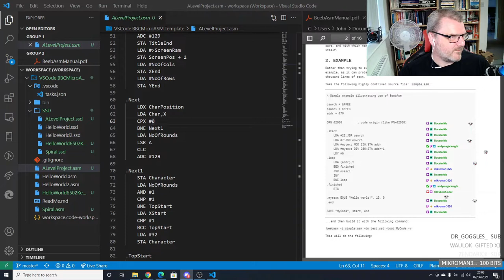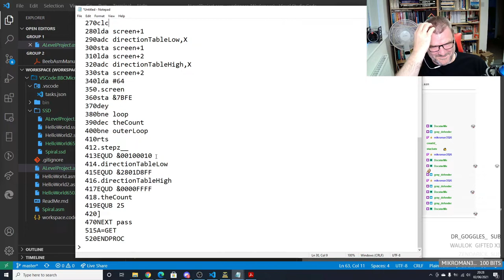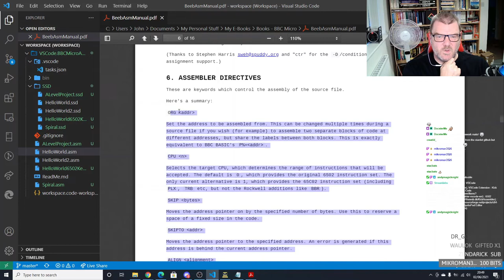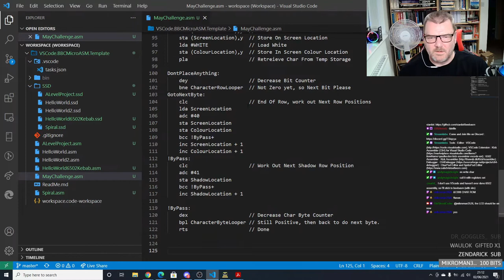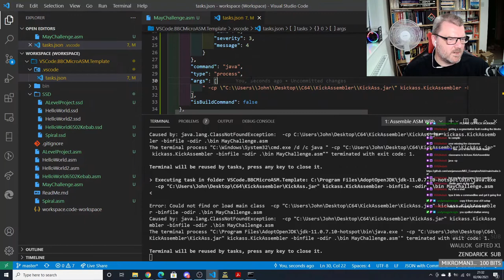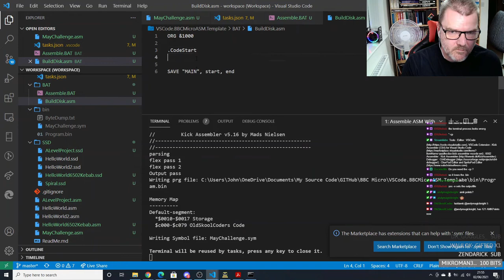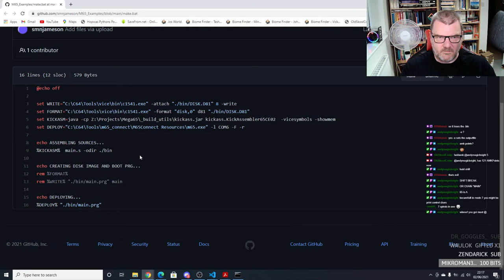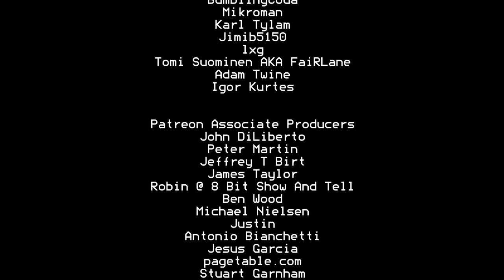Tutorial 42 : Ep-05 - Playing With a BBC Micro (6502)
In this video series we look at the 6502 Assembly Language, some of my programs and then how to code in assembly, I hope you like this different British Machine, as I love it because I schooled on it :)

This stream took place on 3rd June 2021

Forum : forum.OldSkoolCoder.co.uk

Stuart Hurst

Juergen Pichler
Mark Shepard
G^Ray Defender
Raven
WauloK

HybridGrid
Adam Sommer
Gregor Gramlich
Amok
Dale Andrew Darling
Docster
AndyMagicKnight
Cyb3rfly3r
Stacy Bates
BumblingCoda
Mikroman
Zsolt Tarczali (Hasenbeck)
Jimib5150
Lxg
Tomi Suominen AKA FaiRLane
Adam Twine
TwitchIgor

John DiLiberto
Peter Martin
Jeffery T Birt
James Taylor
Robin @ 8 Bit Show And Tell
Karl Tylman
Ben Wood
Michael Nielsen
Justin
Antonio Bianchetti
Jesus Garcia
Pagetable.com
Stuart Garnham
Zerfall
TriGaDe
Phaze101
Edi Frankovic
RetroSteve
Lycoris4
Mark Kaufmann
David Pickford
Wayne Bushby
Daz Barthram
MadZ28